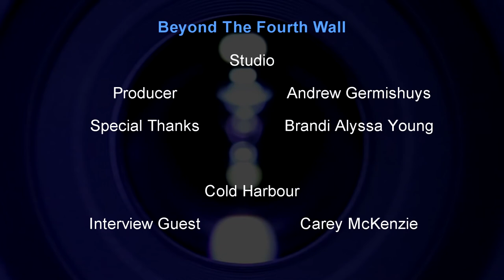Carey McKensy - writer / director of Cold Harbour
Beyond the Fourth Wall gets a run-down of film, documentaries and the South African movie Cold Harbour by writer and director Carey McKensie.

Starring:
Tony Kgoroge, Fana Mokoena, Nan Yu, Deon Lotz, Quentin Chong